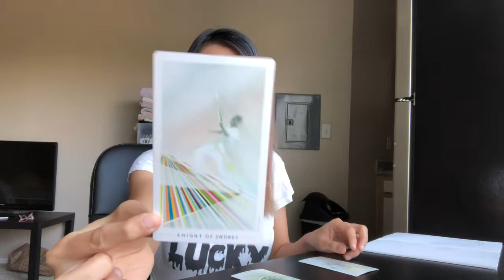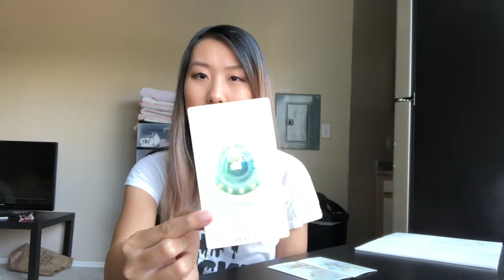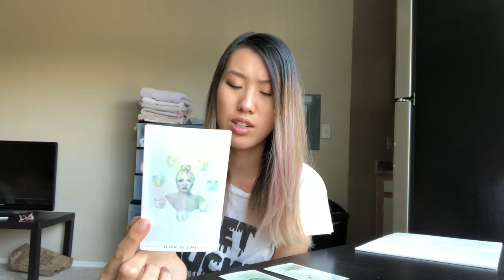PISCES: September 28 New Moon in Libra Horoscope and Tarot Reading!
Hey guys! I am back with more horoscope and tarot videos and this time, I will be covering the New Moon coming up on September 28, 2019.

Horoscope applies to Pisces Sun and Rising! I hope it all resonates.